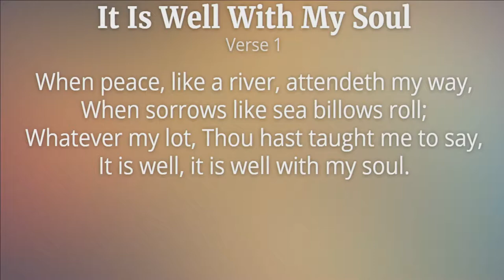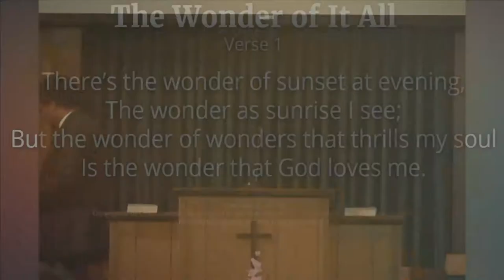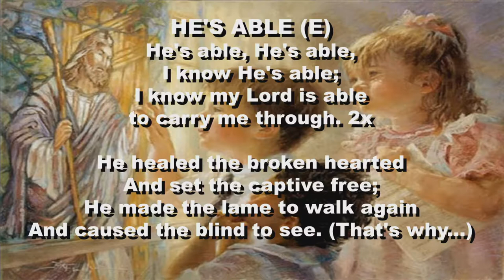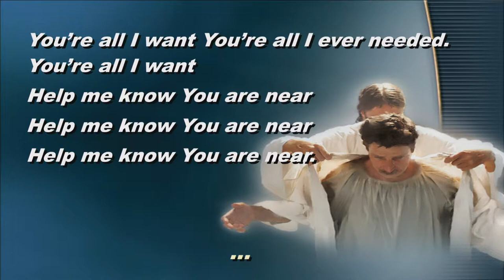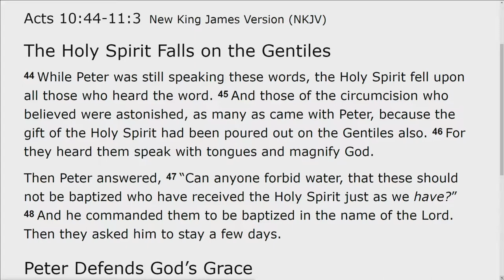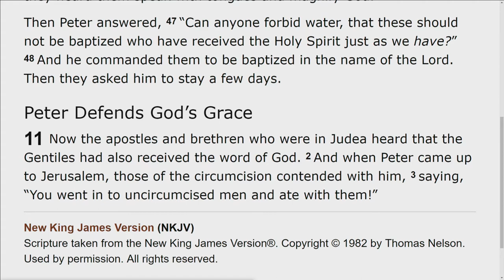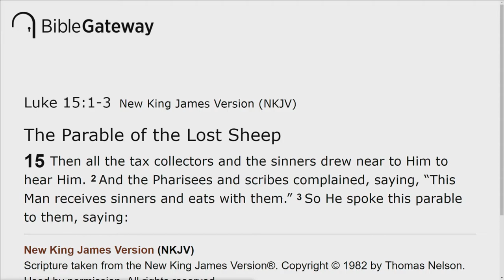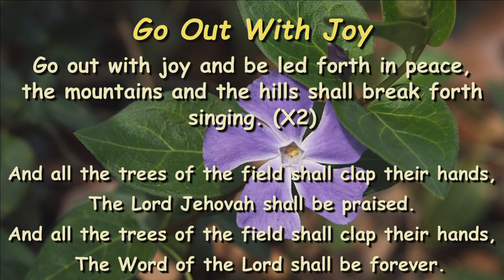2017-07-08 Worship Service